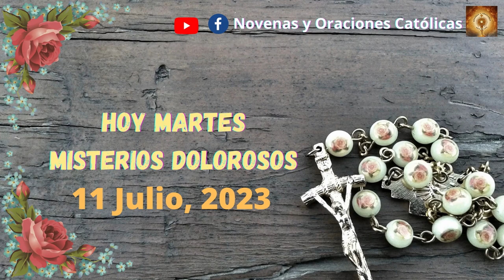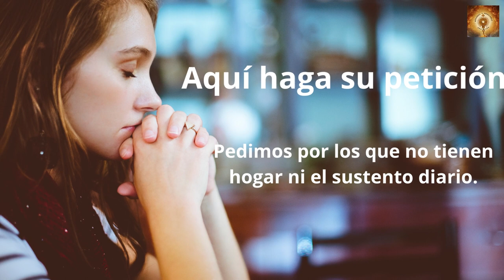Santo Rosario de hoy Martes 11 de Julio Misterios Gloriosos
En aquel tiempo, dijo Pedro a Jesús:
«Ya ves, nosotros lo hemos dejado todo y te hemos seguido; ¿qué nos va a tocar?».
Jesús les dijo:
«En verdad os digo: cuando llegue la renovación y el Hijo del hombre se siente en el trono de su gloria, también vosotros, los que me habéis seguido, os sentaréis en doce tronos para juzgar a las doce tribus de Israel.
Todo el que por mí deja casa, hermanos o hermanas, padre o madre, hijos o tierras, recibirá cien veces más y heredará la vida eterna».

00:24 Credo
1:26  Peticiones
1:36 Primer misterio, la oración de Jesús en el huerto.
6:36 Segungo misterio, Jesús entregado a los doctores de la ley.
11:32 Tercer misterio, La coronacion de espinas.
16:32 Cuarto misterio, Jesus va con la cruz a cuestas.
21:41 Quinto Misterio, Crusifixion y muerte de nuestro Senor.
26:46 Salve
27:38 Letanías